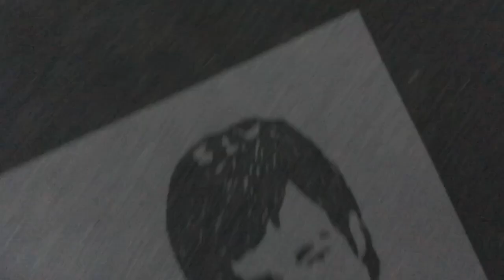Drawing Bruce Lee || Inktober Day 15 Legend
I love making pencil sketches, especially when it comes to making people's faces.
I'm struggling a bit to cope with Inktober and then amongst all the hardship of Inktober came this prompt "Legend"
Finally a prompt where I thought of drawing a person, a legend, literally!
 So obviously I'm gonna make a sketch of a real person, something I've always loved and I am very comfortable with.

What exactly is inktober?

Every October, artists all over the world take on the Inktober drawing challenge by doing one ink drawing a day the entire month.

ANYONE CAN DO INKTOBER, JUST PICK UP A PEN AND START DRAWING.

Inktober rules:
1) Make a drawing in ink (you can do a pencil under-drawing if you want).
2) Post it*
3) Hashtag it with inktober and inktober2019
4) Repeat
*Post it on any social media account you want or just post it on your refrigerator. The point is to share your art with someone. :)